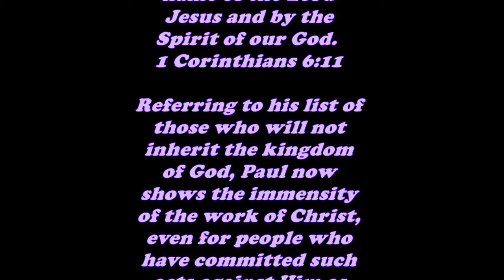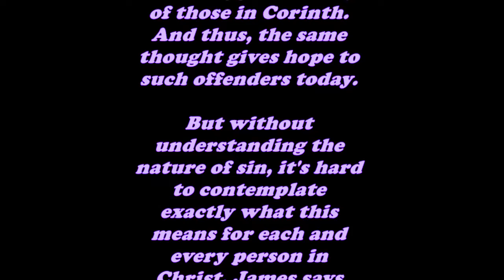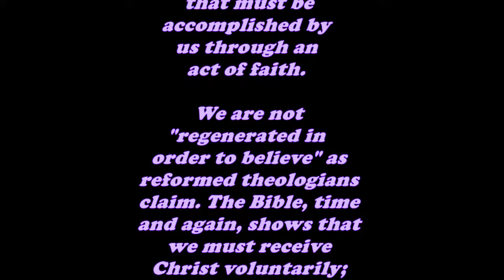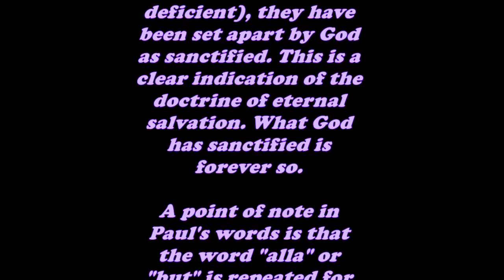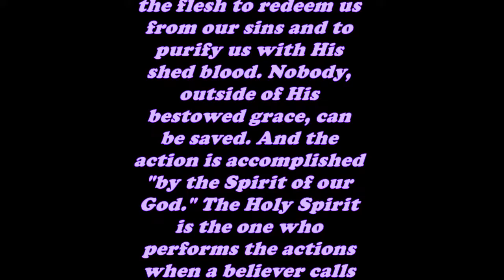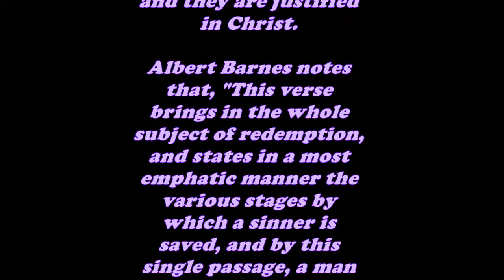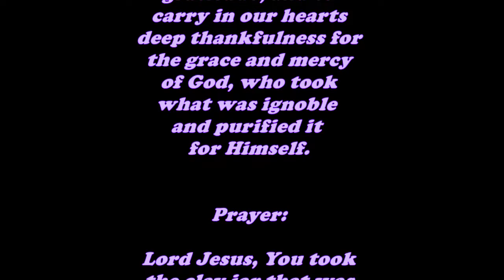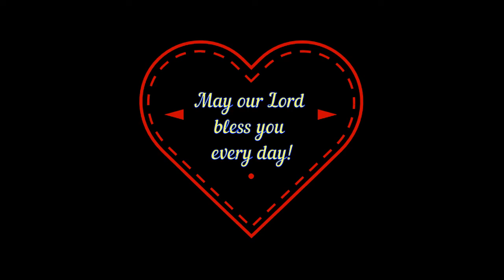Daily Bible Verse Commentary - 1 Corinthians 6:11